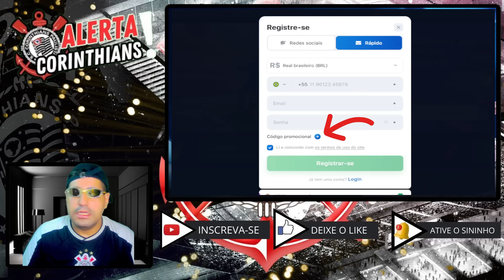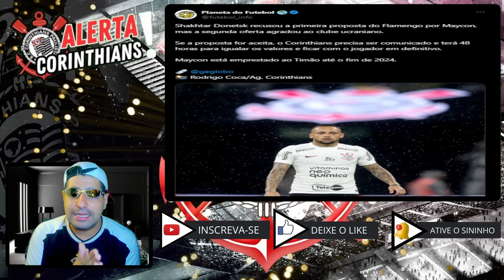🚨CORINTHIANS AINDA PODE TER GABIGOL !! MAYCON NO FLAMENGO ?? PAULINHO VOLTANDO !! TONHÃO EM ALTA E +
CRÉDITOS :
SE INSCREVAM @CanaldoNicola
SE INSCREVAM @cafedosetorista
SE INSCREVAM @canaldocereto
SE INSCREVAM @gazetaesportiva
SE INSCREVAM @corinthians

Vou removê-lo o mais rápido possível !

Noticias todos os dias do Corinthians  para a Fiel Torcida.
No Canal  Alerta corinthians🚨  você encontra todas as novidades do Corinthians, contratações, coletivas , pós-jogo, curiosidades sobre o Timão e muito mais.